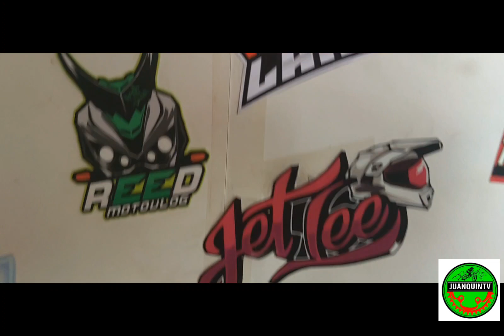Mtb Jersey and Accessories For Sale